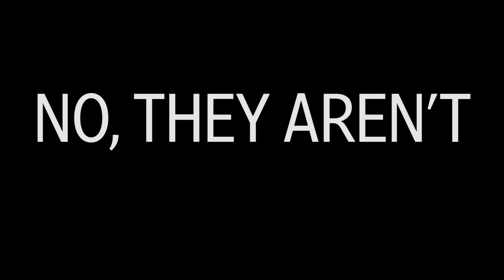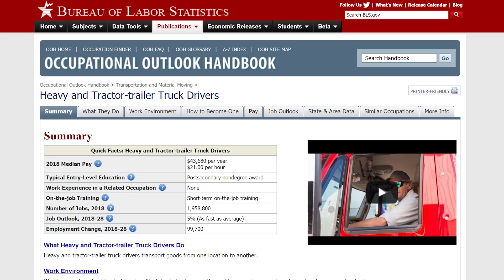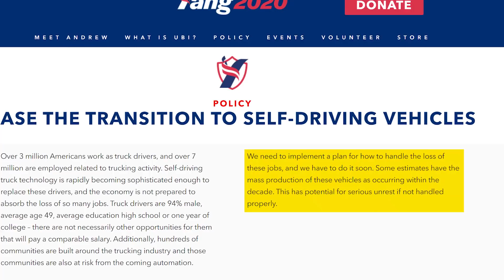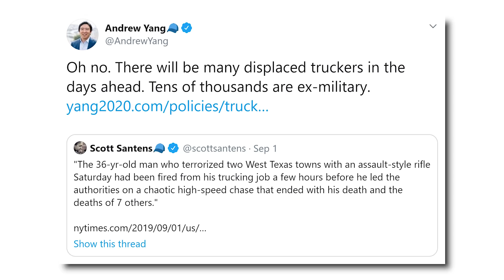Rise of the Robot Trucks?!? - Exploring Andrew Yang's Automation Claims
We explore Andrew Yang's claims that "robot trucks" are going to displace millions of workers. Is this a real threat? Or is it fear mongering?